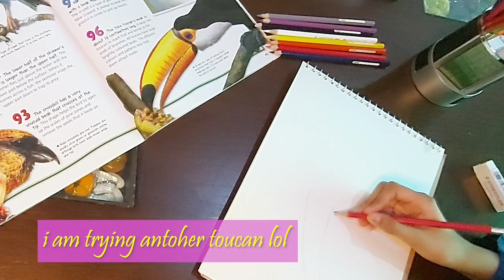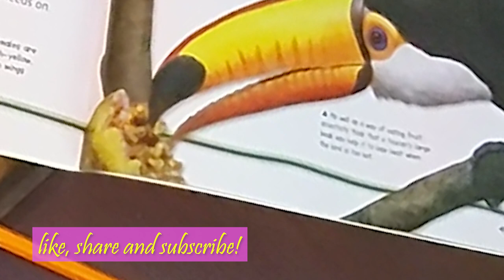JUST ANOTHER TOUCAN BY LEOPARD (REUPLOAD)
Leopard is my daughter, she is a rising artist. She has been drawing since the age of 6. She was too much busy in school and stuff she couldnt focus on her art but now. She is now spending more time on art than before. She is recording on daily basis.
Being her dad, I am just trying to give her shouts so people know talented she is. I dont want to be known as KOA but Leopard The Artist's Dad. Her art skills are far better than mine. And I believe she deserves to get some recognition from her own talent. And yes, she is learning youtube, video recording and stuff. She is too young to take hands on editing. I am helping them once they are good enough to do stuff on their own, I will be happy to see them doing stuff by themselves.

I would like my fans, if they like her art, just go and show some love to her so she finds it easy to make her own community with like minded people. If you dont like her art, its fine you can just dislike. But disliking due to me promoting her will be a bit unjustified. All parents want their kids to be noticed and rightly so if they are talented as well!

My elder daughter is also talented with art skills. I will be giving shouts to her as well in coming days. You will then know how good they are. Lets see their art and then decide if they are worth following or not!

:) I hope my friends will understand and support my lovely daughter!

King Of Agario - REAL